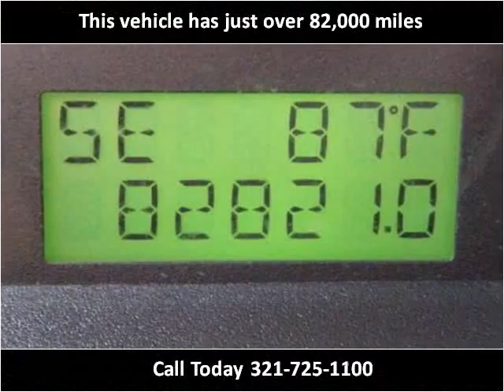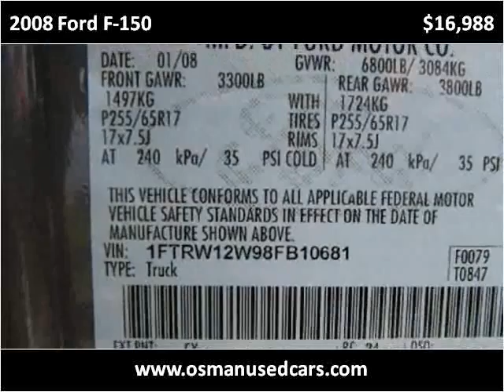2008 Ford F-150 Used Cars Melbourne FL